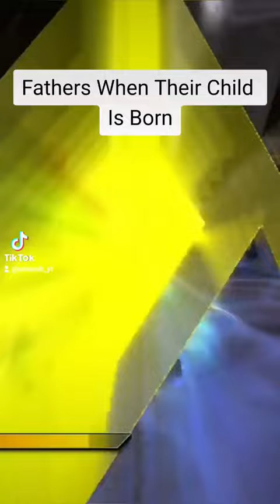Fathers When Their Child Is Born